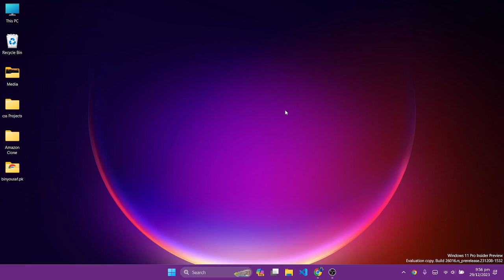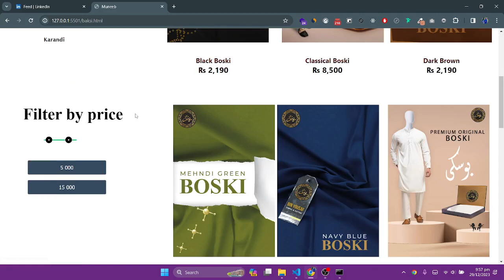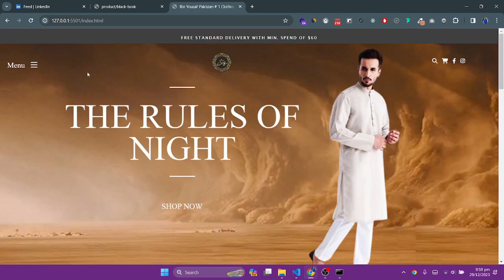HTML , CSS Website | Figma | Psd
"Welcome to 'Web Dev' - Your Front-End Playground! 🚀

🌟 About 'Web Dev':

Your hub for front-end development magic and mastery.
Unravel the secrets of HTML, CSS, JavaScript, and beyond.
🛠️ Toolkit for Success:

Dive into engaging tutorials tailored for all skill levels.
Practical tips to transform your coding game.
🚀 Stay Ahead in the Web Game:

Ride the wave of the latest web development trends.
Elevate your projects with cutting-edge techniques.
📅 Sync Your Calendar:

New content unleashed every [your schedule, e.g., Monday and Thursday].
🌐 Connect & Collaborate:

Catch the latest buzz on Twitter [@WebDevHandle].
Sneak peeks and coding adventures on Instagram [@WebDevHandle].
Let's build a professional network on LinkedIn [Your LinkedIn Profile].
🤝 Community Buzz:

Join the coding fiesta on [your chosen platform, e.g., Discord].
Share stories, ask questions, and vibe with fellow devs.
📚 Resource Treasure Trove:

Explore the goldmine of resources [Link to Resources Page].
Tools, articles, and pro tips to enhance your coding odyssey.

Let's turn 'Web Dev' into your coding sanctuary!